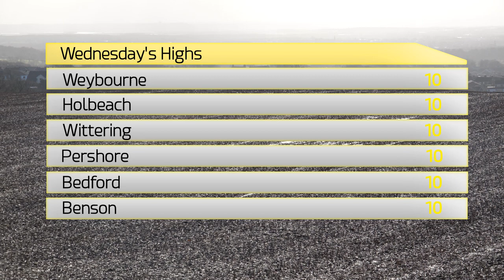UK Cold Wave/Snow Forecast - January 16, 2019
A series of Atlantic fronts will sweep through the country delivering rain and snow further north and on higher ground this week, followed by the potential of a major system blowing through at the end of the weekend, bringing apparent temperatures below freezing through windchill, and possibly dumping significant snow early next week although given the time scale, there is margin for error.